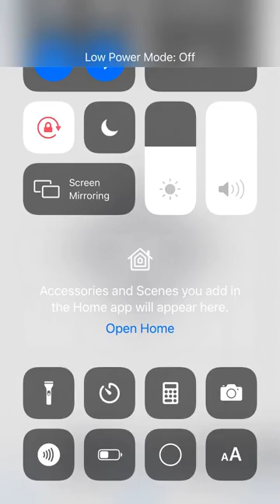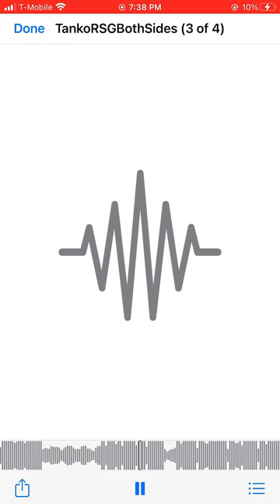TankoRSG- Both Sides